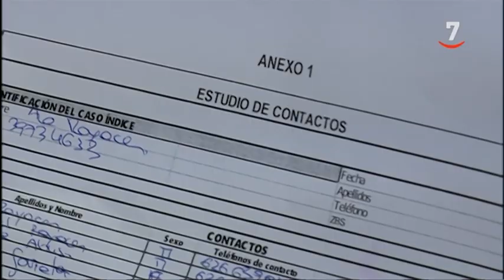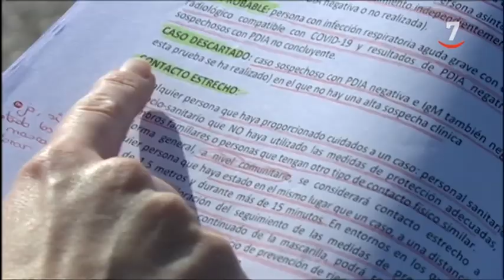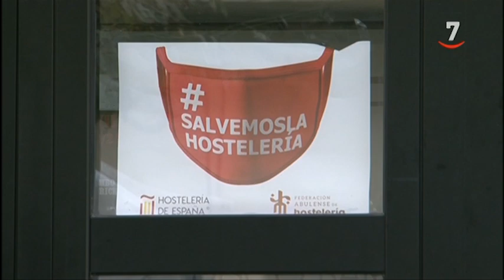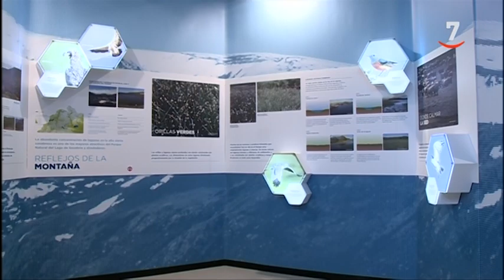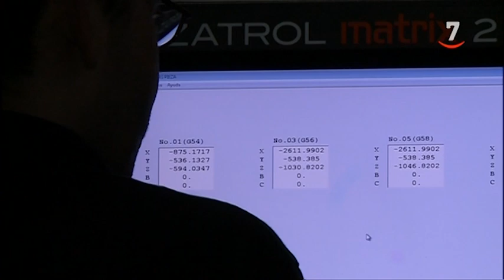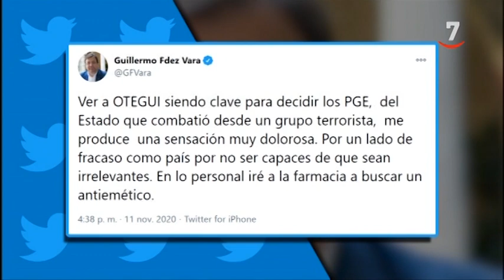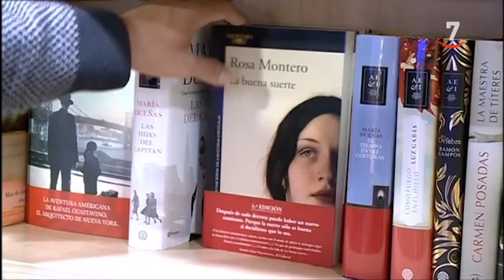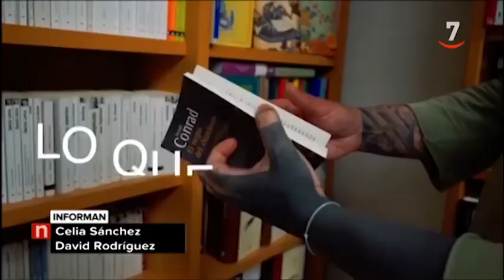CyLTV Noticias 14.30 horas (13/11/2020)